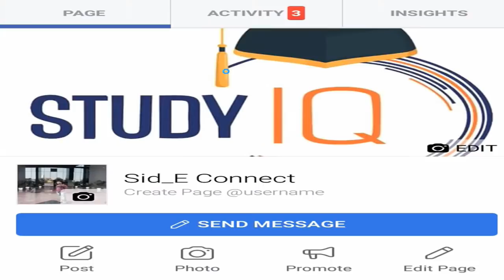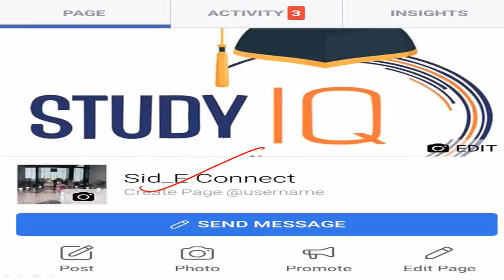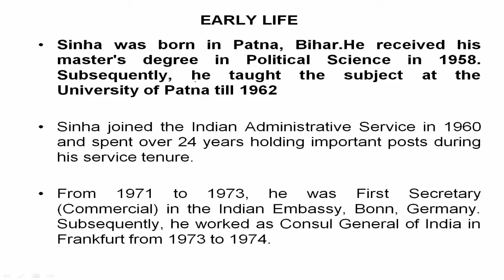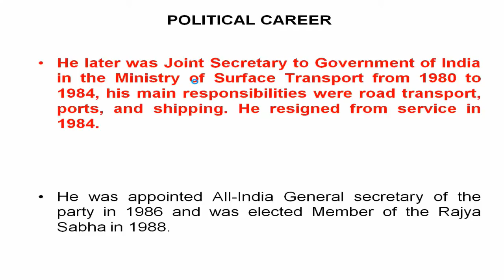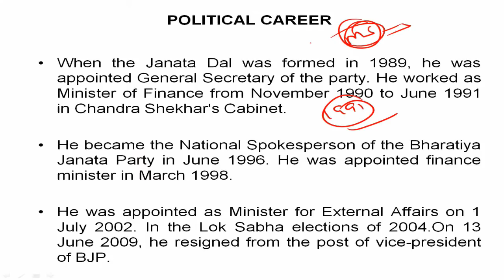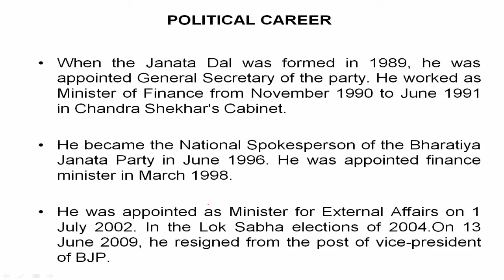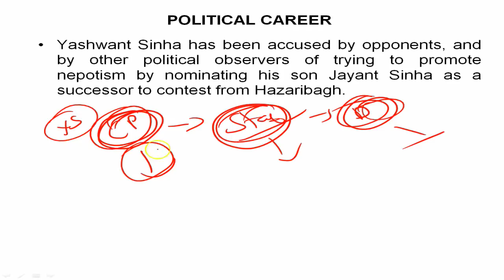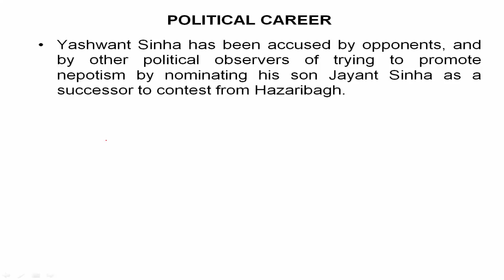Biography of Yashwant Sinha, Former Finance Minister of India and ex IAS officer